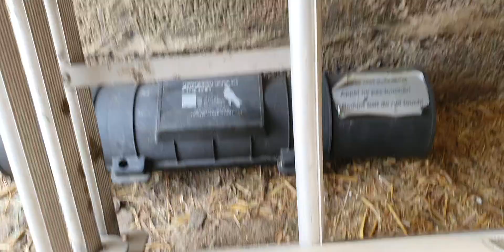🇧🇪🐀 Dératisation...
🎥 Eric Alkemade Photography